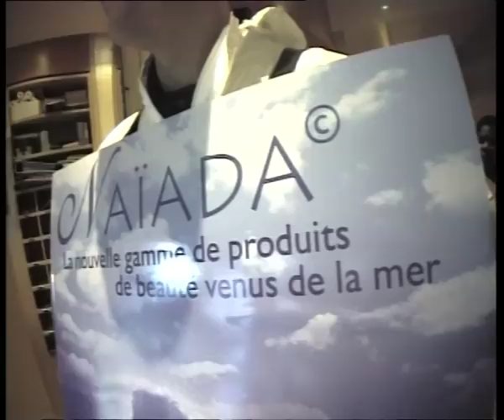Caméra cachée Dan Bolender - J'ai testé les publicités odorantes